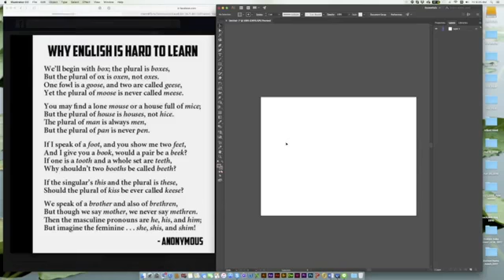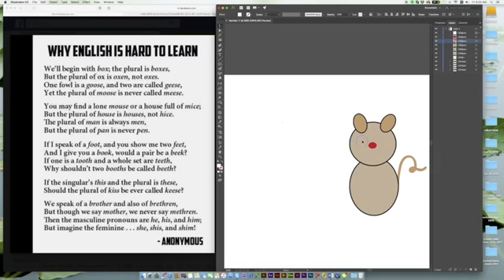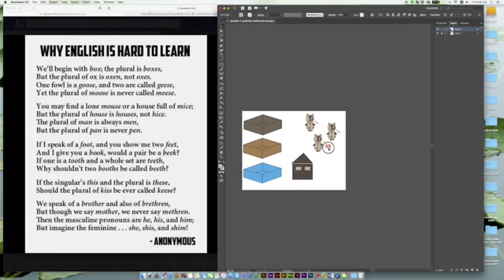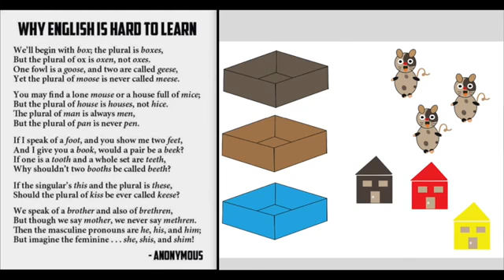อ่านWhy English is hard to learn 🤠ป้าโอ้ท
ฝึกภาษาอังกฤษ ปรับการออกเสียง Pronounciation พูดภาษาอังกฤษ เรียนภาษาอังกฤษ เรียนออนไลน์ พูด ฟัง อ่าน แต่งประโยค Dec 1, 2017